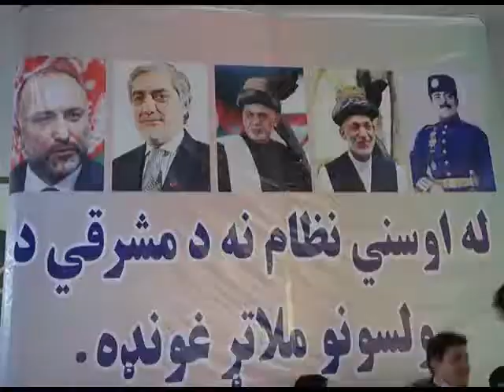د ختيځ زون ولسونو د يوې پراخې غونډې په ترڅ کې له دولت څخه ملاتړ څرګند کړ.